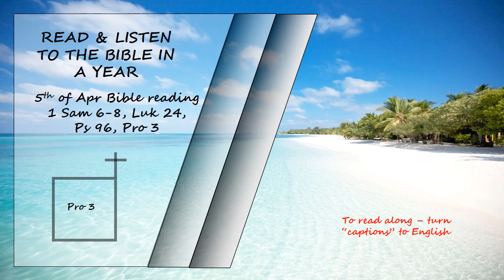Listen to the Bible in a year 5th of Apr Bible Reading Read by David Suchet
1 Samuel 6-8, Luke 24, Psalms 96 & Proverbs 3